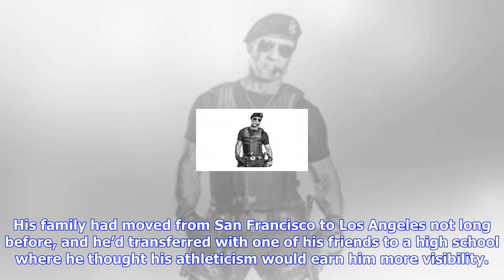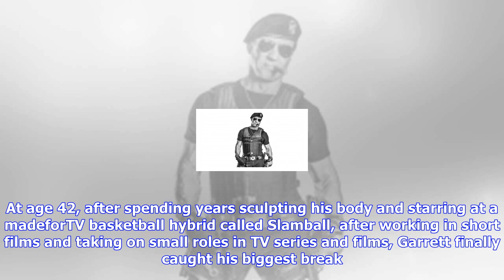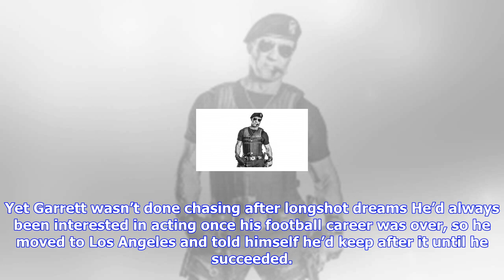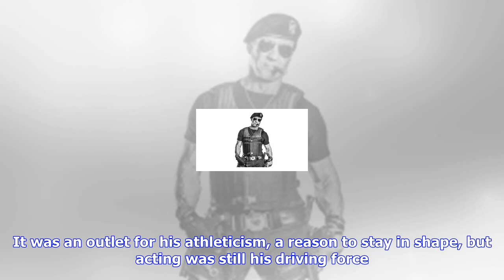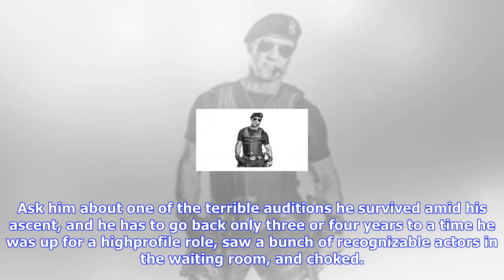Breaking News | Page 1 | 'designated survivor' actor lamonica garret rough path to succes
Page 1 | 'designated survivor' actor lamonica garret rough path to succes

The first time LaMonica Garrett Discovered the secret to persevering in a competitive field, he was ...